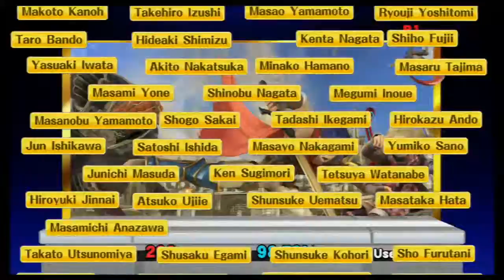Wii U Super Smash Bros - Classic - Ike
I like Ike! Ike I Like! Ike like I! Ike, Ike, Ike! We Like Ike! Enjoy!